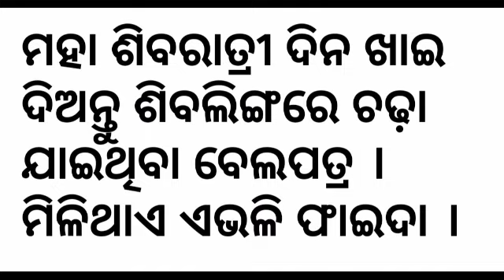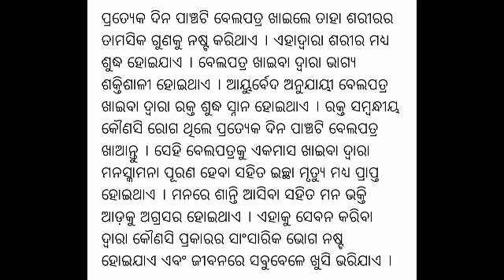ଶିବ ଙ୍କ ଉପରେ ଅର୍ପିତ ବେଲପତ୍ର ଖାଇଲେ କଣ ହୁଏ ଆସନ୍ତୁ ଜାଣିବା//odia tips//motivation video//🤔🤔🤔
daily odia tips video//motivation video